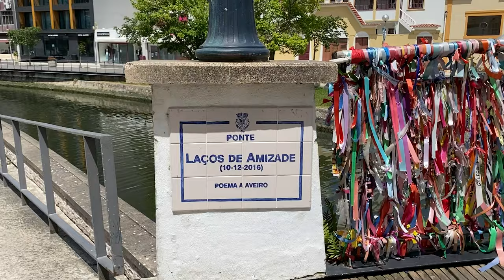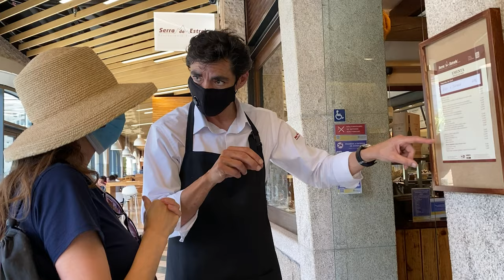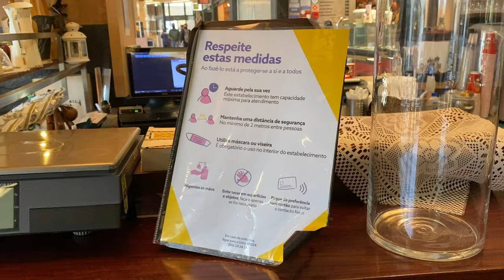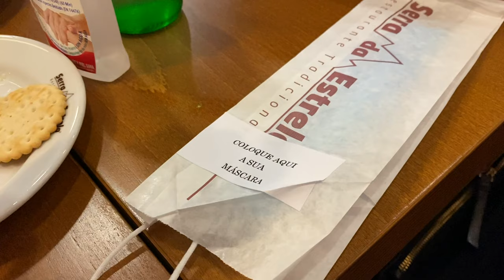Aveiro & Costa Nova - Portugal | Ep. 12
After change of planes the day before, we got on our way early Sunday morning to drive for almost 3h up north to Aveiro. This coast town just 40min drive south of Porto is famous for it's picturesque city centre and the canal where traditional Moliceiro boats circulate.

After lunch we drove 10min south to Costa Nova, which is a long stretched beach town with picturesque houses (with its famous colorful striped houses), the sea on one side and the river on the other.

Travel vlog 12 | travelcouple digitalnomad portugal | Filmed June 7, 2020

❤️ Sharing is the ultimate social love. Share our videos in whatever virtual corner of the internet you hang out at

🏡 Get up to £50 off your first trip when you join Airbnb through our

Restaurant:

Serra da Estrela in Fórum Aveiro
Address: R. Batalhão Caçadores 10, Lj 2.21, 3810-064 Aveiro

“In The Beginning Of A Life (Instrumental Version)” - Sven Karlsson
“Saw Him in the City” - Grip City Cronies
“Cloud City” - Andres Cantu
“Lightdrops” - Peter Sandberg
“Jenny from Cork” - River Foxcroft
“Melting Sun” - Ealot